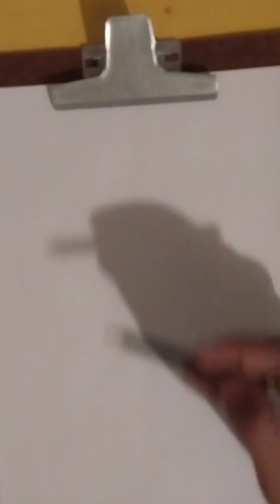COMO DESENHAR GOKU, APRENDA DESENHAR O SUPER SAYAJIN DE DRAGON BALL, Z E SUPER.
galerinha vou deixar os links dos materiais do vídeo que estão na oferta, lapis tris,
canetinha faber castell
lapis faber castell
folhas cis
DESENHANDO GOKU SUPER SAYAJIN DE DRAGON BALL, DRAGON BALL SUPER, SON GOKU, USANDO APENAS LAPIS, CANETA E CANETINHA, E TBM AGRADECER O CANAL CANCAO TUBE PELA MUSICA, SEGUE O

OLA PESSOAL QUEM PUDER E QUISER AJUDAR O CANAL
SEGUE O PIX:

CURSOS MAIS TOPS E BARATOS PARA APRENDER A DESENHAR
DESENHE ANIME MELHOR CURSO

LINKS

SHORT